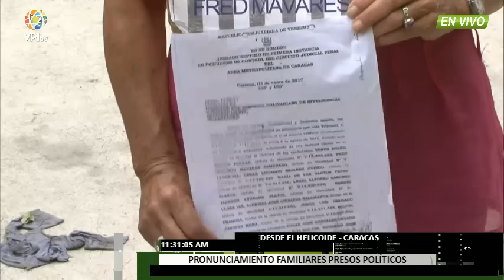Venezuela - Pronunciamiento de familiares de presos políticos y comunes en el SEBIN - VPItv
Este domingo, con motivo del día del padre, familiares de presos políticos se dirigieron al SEBIN para hacer la visita y esta no fue permitida, se desconocen los motivos reales, pero los funcionarios indican que  es por falta de aseo